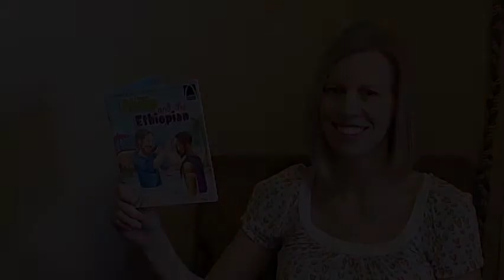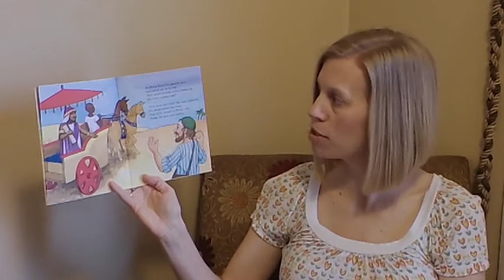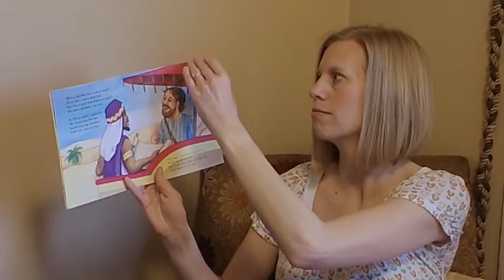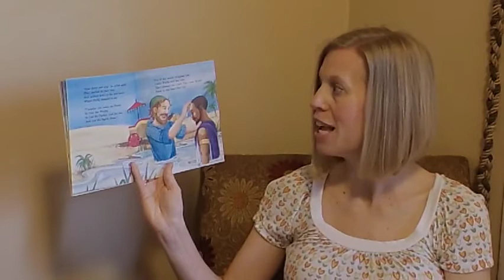Philip and The Ethiopian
Enjoy this weeks Sunday School video!